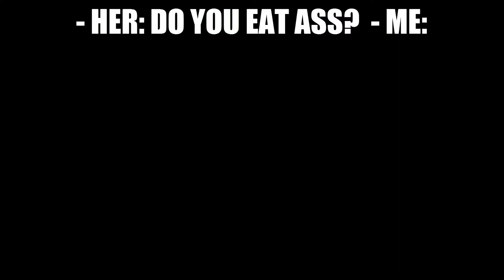Her: Do You eat ass? Me: Funny - Can you smell what the rock is cooking? Raw is War